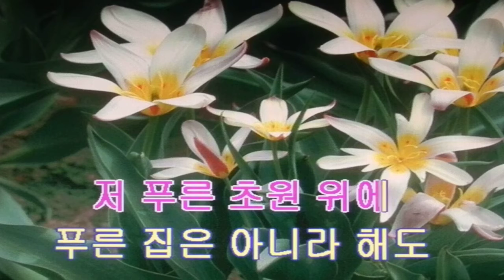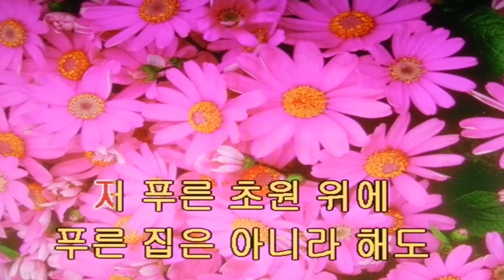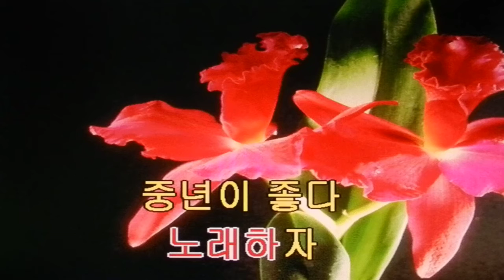노래 배우기**송주하/중년이 좋다